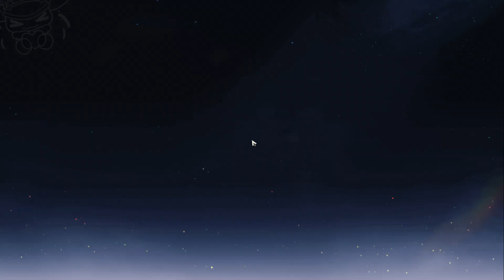Honkai Star Rail #420, Lets Play PC, Manga Science Fiction Rollenspiel, rundenbasiert, deutsch